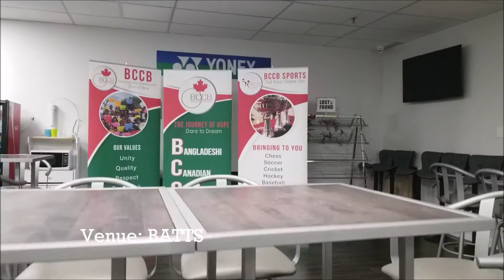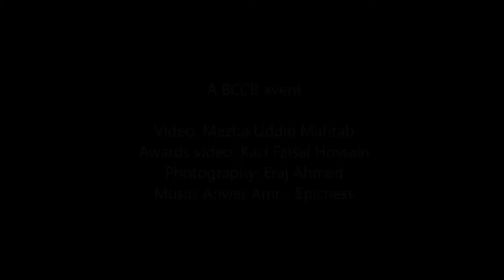Emerging Talent Cup 2020 by BCCB Sports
On Feb 1, 2020, BCCB Sports held the Emerging Talent Cup at BATTS, Toronto. 31 participants took part and played in 3 categories (Beginner, Intermediate and Women). The Bangladeshi Canadian table tennis community is like a big family and every one of the tournaments is like a huge family event. Congratulations to Maruf, Eraj and the team for a well attended and well organized tournament.